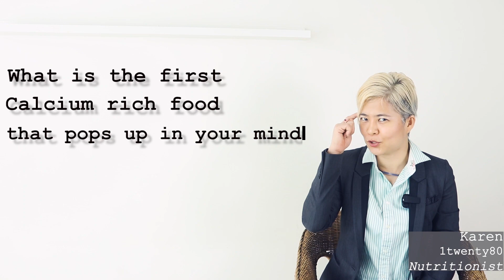Weekly Care | 5 Foods That Are Rich In Calcium | EP 1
Are you a vegan, vegetarian, lactose-intolerant or just someone who is curious to discover other food that are rich in calcium? Look no further as this video shares a list of food that are rich in calcium while explaining the side effect that comes with the lack of calcium.